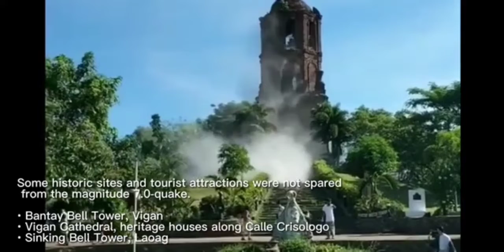Strong Earthquake Magnitude 7.3 Hits the Philippines earthquake lindol July 27,2022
Strong Earthquake Magnitude 7.3 Hits The Philippines